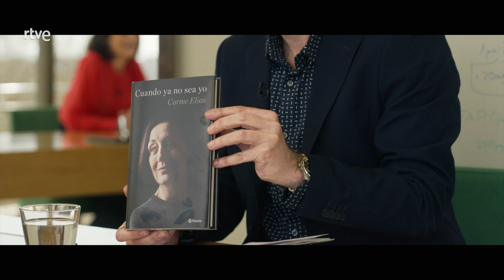Carme Elias - La matemática del espejo T3 | la2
'La matemática del espejo' dedica este programa a un invitado que va borrando recuerdos y que muchas veces es silenciado, el Alzheimer.
Carme Elias comparte con Carlos del Amor su lucha diaria con su amigo “Al”, la enfermedad que camina con ella y que hizo pública en 2022 al recoger el Premio Especial del Brain Film Fest. La actriz deja un testimonio tan valiente como desgarrador. El programa conoce su día a día en un intento de romper el tabú social que acompaña a esta demencia.